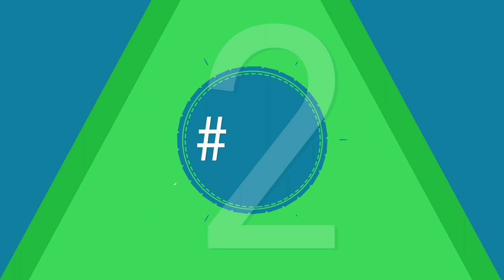5 ألغاز في العاب تشيب الراس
حلقة اليوم من خمس اشياء جبنا لكم ٥ العاب فيها الغاز تشيب الراس من كثر ماهي معقدة .. ادعمونا باللايك واشتركو في القناة